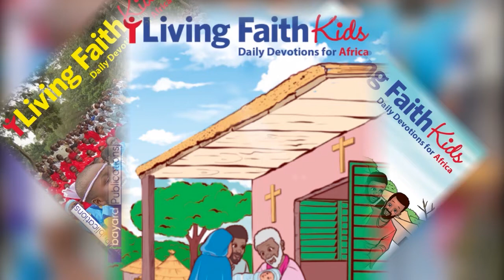16TH OCTOBER DAILY DEVOTIONS 2022